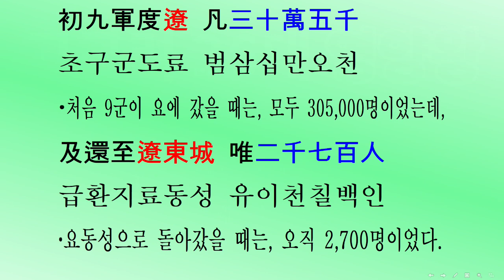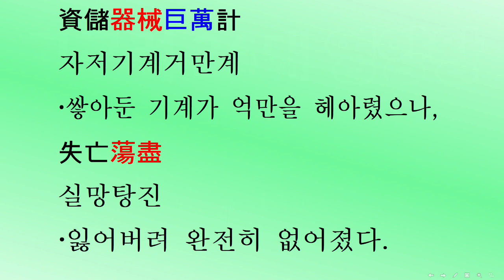[삼국사기*1201] “하루3번 두뇌활성? 자아실현?” 고구려 26대 영양왕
[머리를 깨우자: 3살~80살] 삼국사기 제20권 고구려본기 제8(三國史記卷第二十高句麗本紀第八) 고구려 26대 영양왕(嬰陽王) 590년~618년(단기2923년~2951년) 평생공부로 충격적인 대륙고구려 역사의 비밀을?